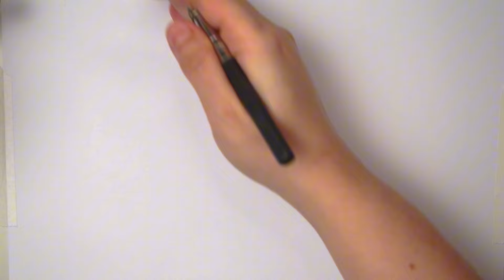COMO DESENHAR A INVEJA (Divertida Mente 2) com a Dai Oliveira